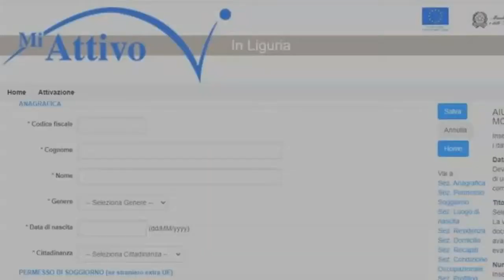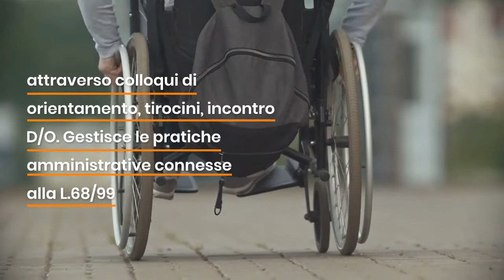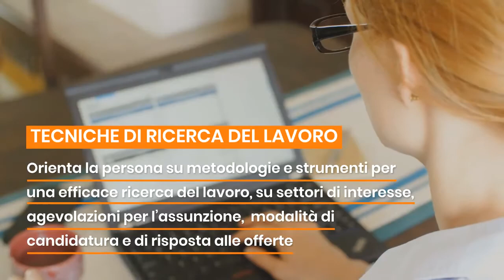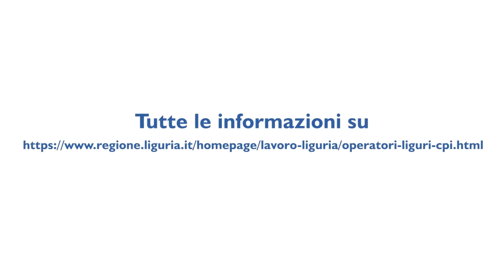1. Servizi alle persone